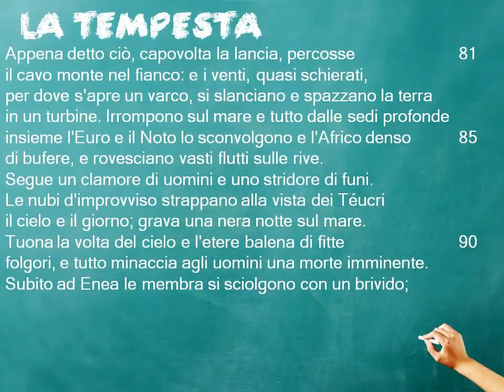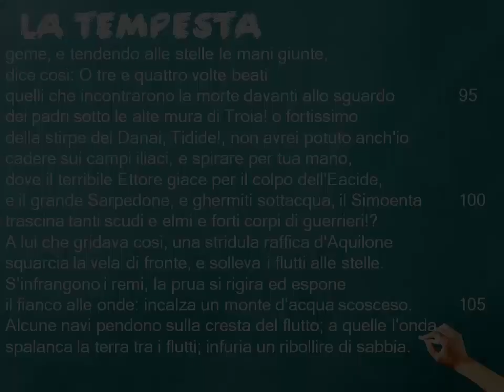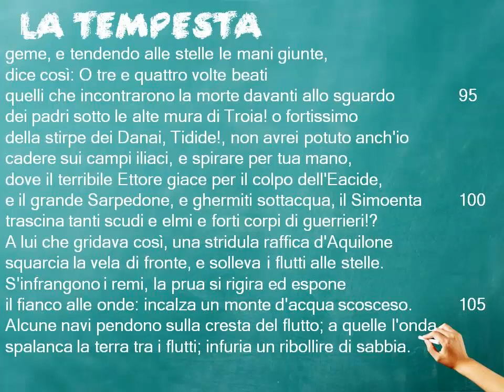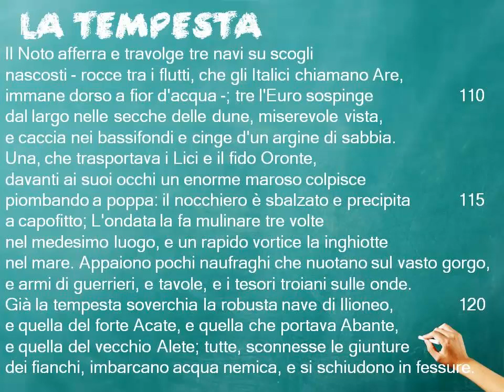La tempesta nell'Eneide I, 81-123